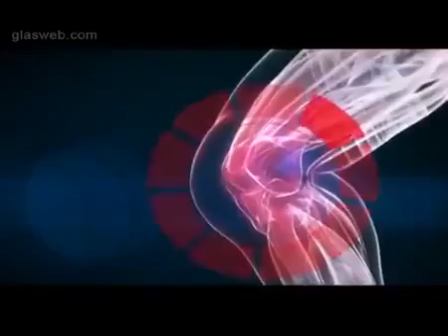Би Лурон Билурон B LURON 2 флакона по 500 мл — реальная помощь суставам!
Новая Еда для жизни!!
Эко-продукции для здоровья, красоты и дома.
Smart Food - еда для здоровой жизни!
Умная вода - залог здоровья!
Органическая серия для уборки дома!
Акции! Новинки! События!